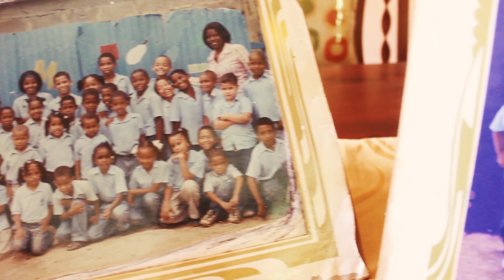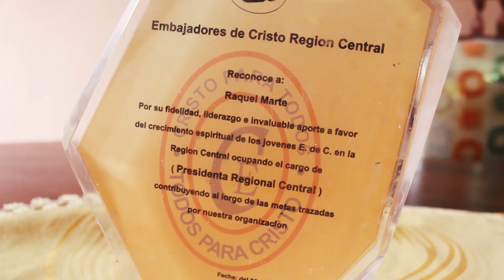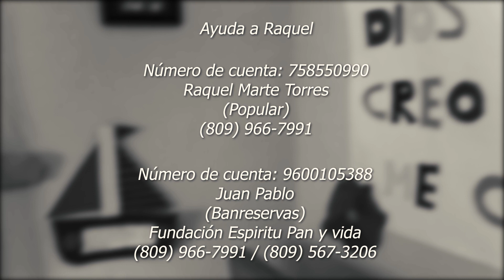Padece de una *ESTRAÑA ENFERMEDAD* Conoce a RAQUEL - (Jesus Reflexiones)